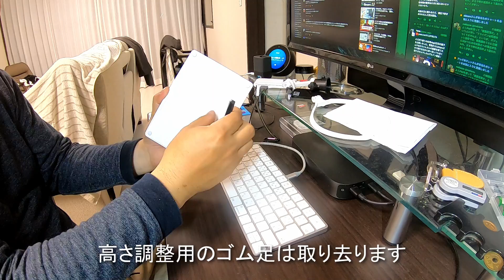［ガジェット］新Magic Keyboardを購入しただけの動画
2010年にiMacと一緒に購入したキーボードとトラックパッドの調子が悪いので交換することにしました。
Magic Trackpadはすでに交換済みなので、今回はMagic Keyboardです。Macから接続させる必要はありますが、なんとか使えそうです。よかったぁ。